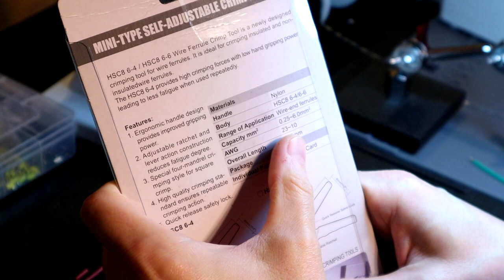CNC Connector Package Is In With Soldering Assembly Tips (Shot in 4K)..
This video overview covers my complete CNC controller connector package.

If you require a custom kit of anything listed below please message me. My goal is to have you purchase what you need, and not components you don't require.

There's no such thing as one kit fits everyone.

Here's the link to the CNC connector kit.

Here's the link to my soldering kits that I recommend to be used in conjunction with this kit for optimal results.

Kester #44 Rosin Solder & Kester 186 RMA Flux, Heat Shrink 3mm,6mm,1/2in Pro Kit

Kester #44 Single Tube Solder & Kester 186 RMA Flux & Heat Shrink 3mm,6mm,1/2in

Kester #44 Rosin Solder & Kester 186 RMA Flux, De-soldering Braid & Heat shrink